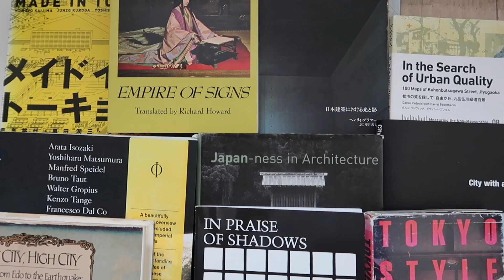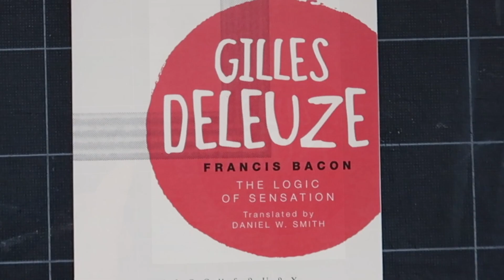In the Praise of Shadows (in Japanese Architecture)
A short review on the book "In the Praise of Shadows" by Junichiro Tanizaki. Written in 1933, Tanizaki explorers some of rather original ideas about the influence of shadows and darkness found in vernacular Japanese architecture has had on Japanese culture. One could come to the conclusion, given that the book is from 1933, that it was written as a reaction against Westernisation, following a theme Tanizaki explored in Some Prefer Nettles. Indeed there seems to be an undertone of a longing for a past that was more simple and stable. However, to me the first pages of the book shows that Tanizaki accepts  that this nostalgic musings are a futile illusion. My conclusion is that the books shows how the shadows of the architecture led to elements, such as found in food and decorative goods, have become to what we define now as typical Japanese.

First time visitors to Japan, having read the book, will find it astonishing how bright contemporary Japanese interiors are!

Other books that I refer to in the video:
Henry Plummer: Light in Japanese Architecture
Gilles Deleuze: Francis Bacon
Not referred to but other books by Junichiro Tanizaki that are highly recommended:
Some prefer nettles (in which he initialises the ideas of In the Praise of Shadows)
The Makioka Sisters (set in Osaka around the lives of three sisters)

As a side note the cover of my edition of In The Praise of Shadows has a picture taken by Yukio Futagawa, who was Japan’s most famous photographer and editor of the enormously influential GA Series. Futagawa died in 2013.